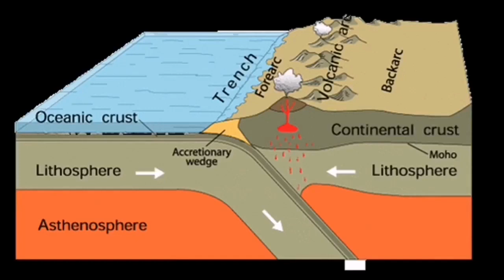Huge Mud Volcano Erupted In Indonesia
Some of the thumbnail images in the videos are occasionally produced by recent advances in Artificial Intelligence. They are just pretty pictures that AI is producing when a text describes a volcanic event or geological phenomenon for them. They are by no means represent the reality and are used here only for their graphical merits.